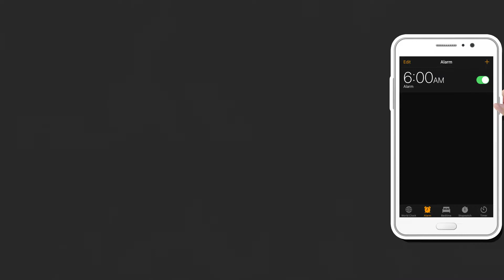5 Productivity Tips for Work-Life Balance | Lucas Group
Take back your time with five proven productivity tips that help you achieve your most important tasks each day. These essential work life balance hacks eliminate hidden time wasters, streamline your to-do list and keep you on a consistent schedule– no matter how hectic your day becomes.

Lucas Group is North America’s premier executive search firm. We assist clients ranging in size from small to medium-sized businesses to Fortune 500 companies find transcendent, executive talent; candidates fully realize their ambitions; and associates find professional success.

Also, check out for advice on hiring, finding your next role, or brushing up on your professional skills.